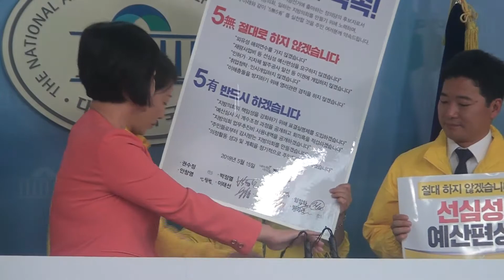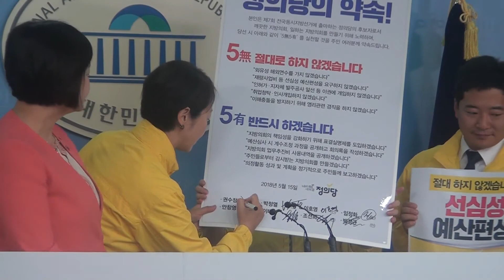정의당 지방선거 후보, 5無5有 지방의회 약속 기자회견